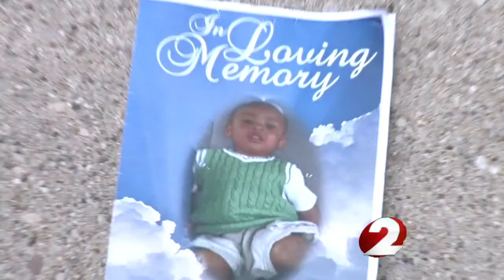Toddler's killer sentenced to 15 years to life in prison